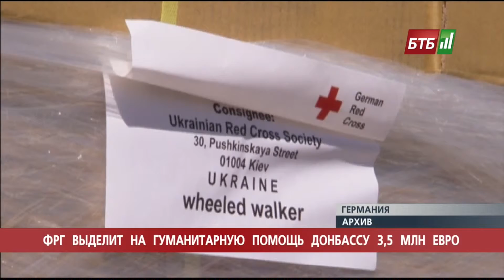Випуск 09-07-2014 о 23:00